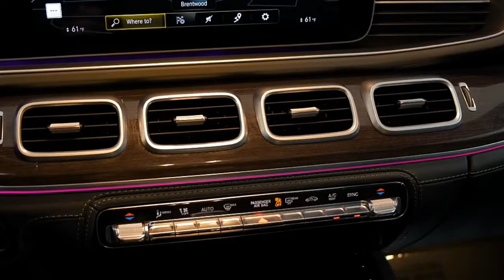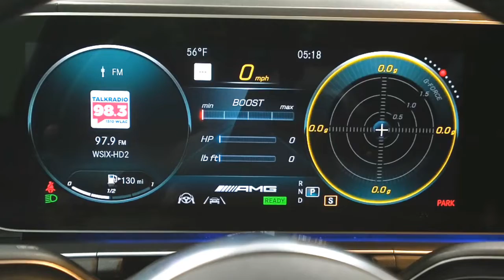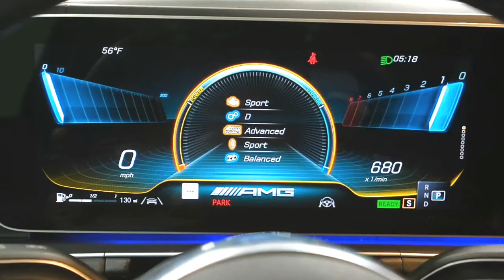SUPER ISTIMEWA...!!! NEW MERCEDES BENZ GLE AMG TURBO 2022 || Eksterior and Interior